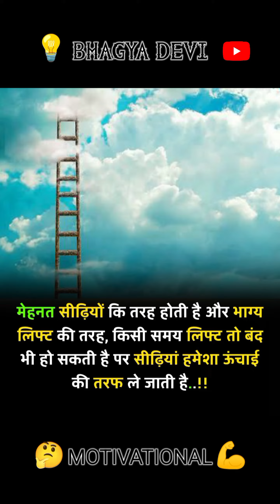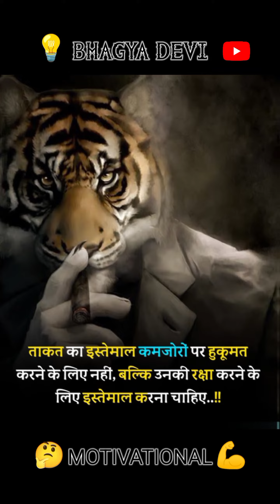🤔Motivational video👍motivational speech💪/motivation😘motivational/best motivational speech🔮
🤔Motivational video👍

motivational speech💪/motivation😘motivational/best motivational speech🔮Motivationalvideo motivationalspeech motivation motivational instagram facebook #2023 #2024